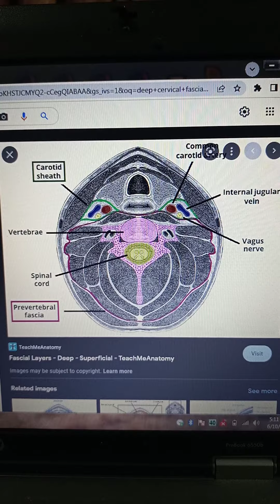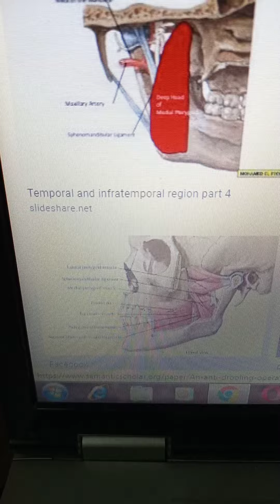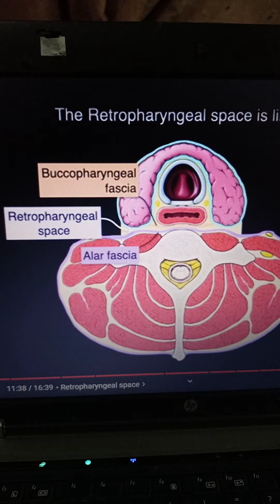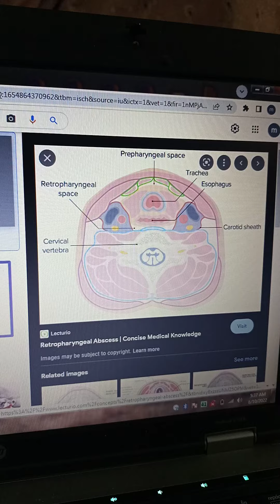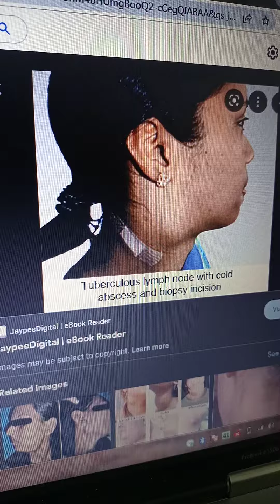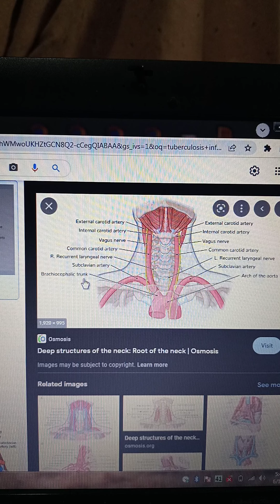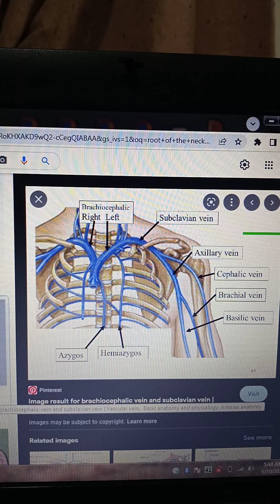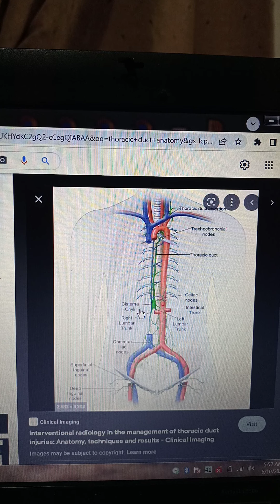neck anatomy pt3